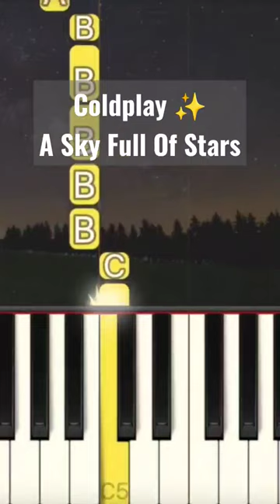Coldplay - A Sky Full Of Stars | Easy Piano Tutorial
Coldplay - A Sky Full Of Stars (Easy Piano, Piano Tutorial) Sheet